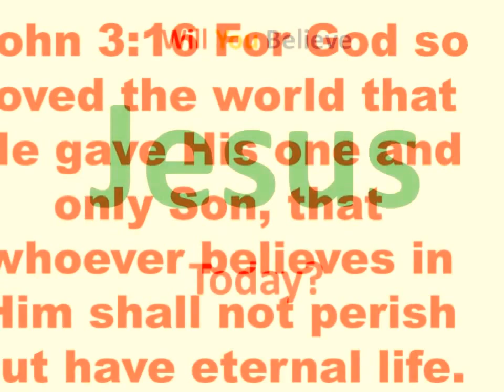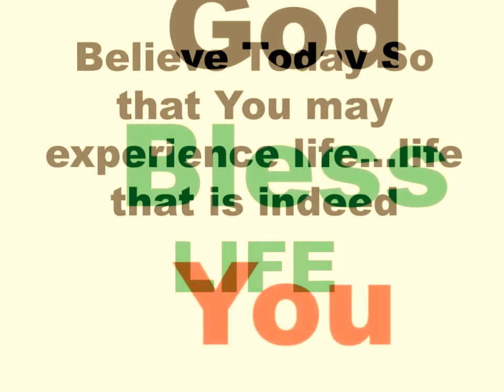JESUS! JESUSis all you need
The greatest question when it comes to eternity is if a person accepts Jesus. Jesus is all we need. only him can save. Without him, we will be entirely lost. Jesus, Jesus, Jesus is all you need for your salvation.